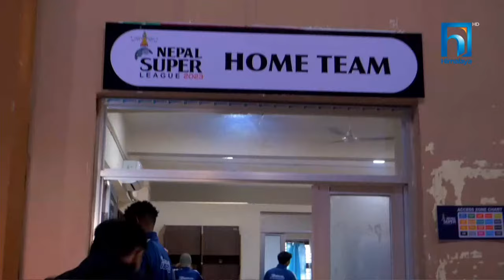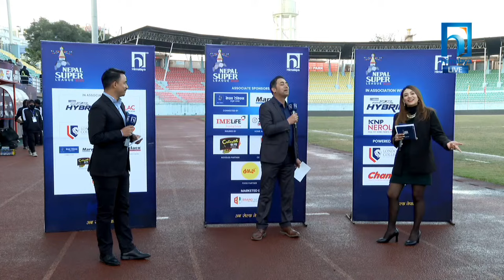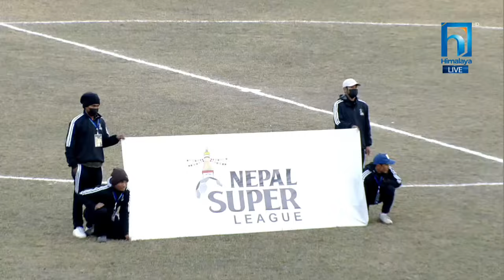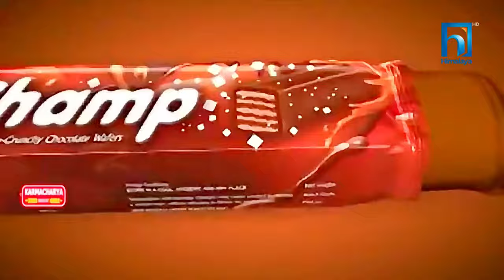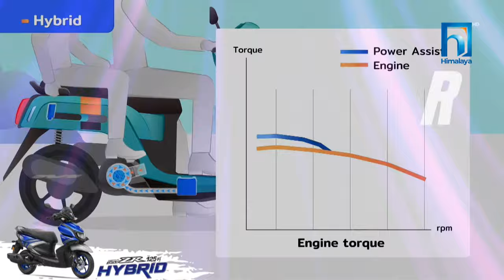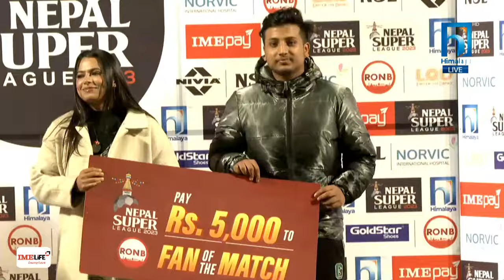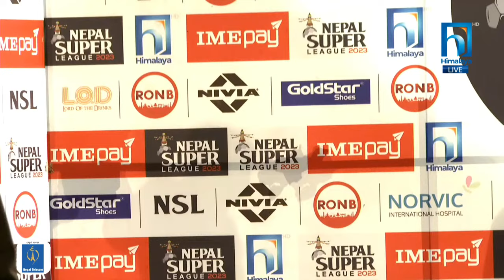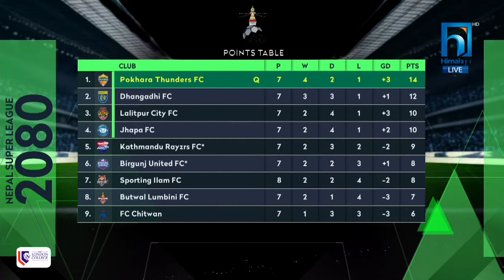Nepal Super League (NSL) | 2023 | MATCH 32 | KATHMANDU RAYZRS vs. BIRGUNJ UNITED FC | Himalaya TV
Executive Producer
Sahendra Shrestha

Director
Yopesh Pradhan

Chief Broadcasting Engineer
Jatin Tandukar

Studio Producer
Garima Tamang

Host
Sahana Bajracharya

Commentary
Aman Pratap Adhikari
Abhinav Joshi
Avash Ghimire

Cameraperson
Akhil Bastola
Gunjan Raj Giri
Jeevan Subedi
Ritesh Shrestha
Umesh Rimal
Nirajan Karki
Suzan Thapa
Dhana Yonjon
Radhika Shrestha

Online Graphics
Sunil Thapa

Highlights
Sunil Shivabhakti

Replays
Praveen Ghimire
Aayan Karki

Assistants
Kshitij Shrestha
Anish Sherpa
Suman Shrestha
Abis Khadka

Technical Department
Sr. Er. Harj Umeen Tumrok Limbu
Sr. Panel Producer Ram Hari Gautam
Sr. MCR. Operator Saroj Bhandari
Er. Bibash Bhandari
Er. Sajina Shakya

MCR Operators
Sandesh Rai
SanjIB Mahato
Sunil Bikram Shah
Chhabiraj Gotame

Panel Producer
Madhav Adhikari

Sr. Tech.
Bishal Pandey

IT Admin
Ashim Dewan

IT Officer
Bipin Guragain

Kabiraj Lamsal

Marketing/PR Manager
Laxmi Mainali

Gyan Pokhrel
Marketing Officer

Nischal Shahi

General Manager - Operations
Yagya Chandra Adhikari

Pradita Maharjan

Finance/Account Manager
Sarmila Karki Gautam

Account Assistant
Anjana Pokhrel
Sujan Khatri

Electrician
Janak Mulmi

Vehicle Operators
Jay Ram Dahal
Rabin Shrestha
Krishna Bahadur Dhital
Kaluman Tamang
About us
Himalaya Television, named after the mighty Himalayas, is a channel that has a vision beyond the conventional vogues of broadcasting. Our ambition is not solely to show but also to raise awareness of human issues and embrace the heterogeneous needs of a multicultural society. Himalaya Television reaches out to all the people of Nepal from the plains of the Terai to the highlands of the Himalayas and to those struggling for their livelihood abroad. Himalaya Television Network (HTV), one of the top premium infotainment Satellite Television channels in the Nation started in the year 2010 and has been successfully able to create its identity in a short span of time.